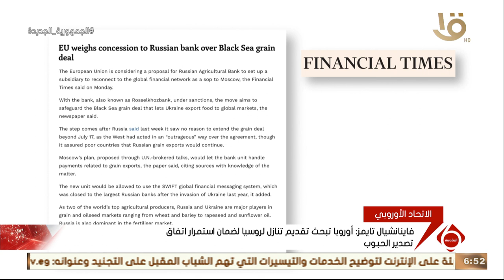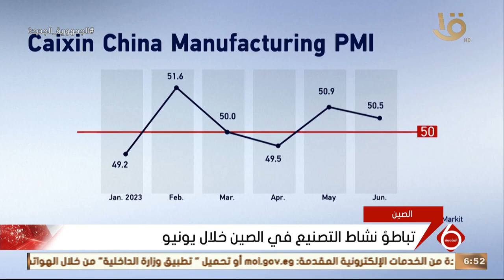نشرة السادسة | اهم اخبار المال والاعمال